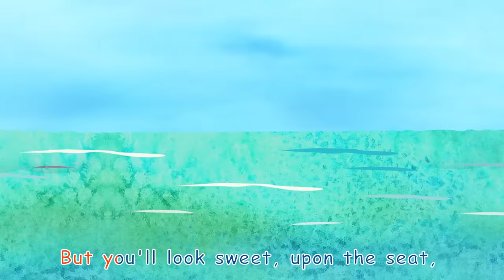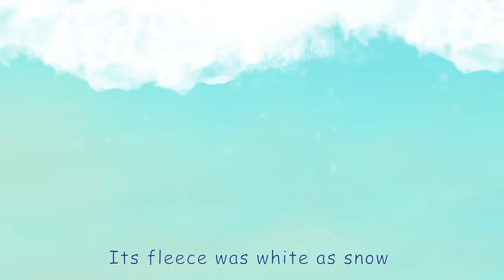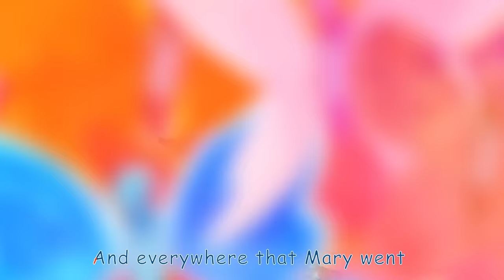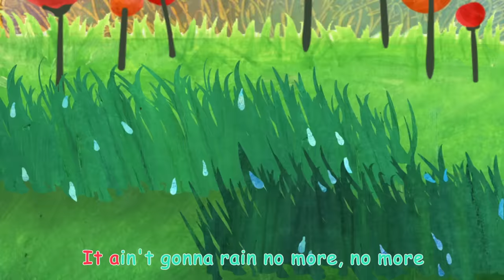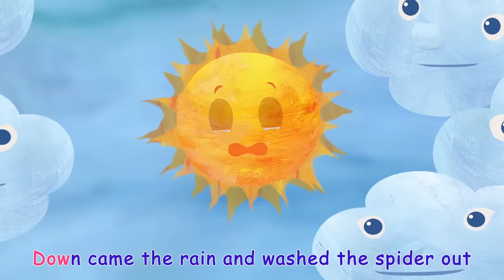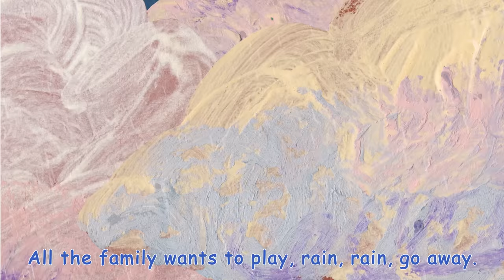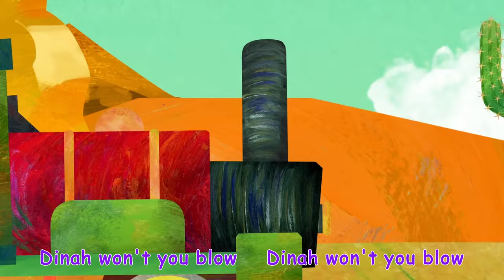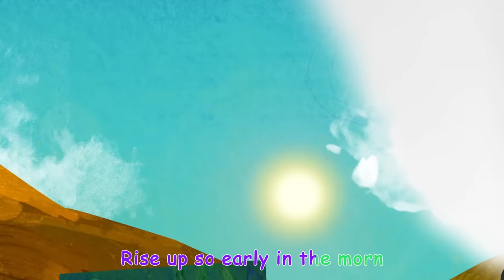Hickory Dickory Dock (2D) | +More Nursery Rhymes & Kids Songs - CoCoMelon